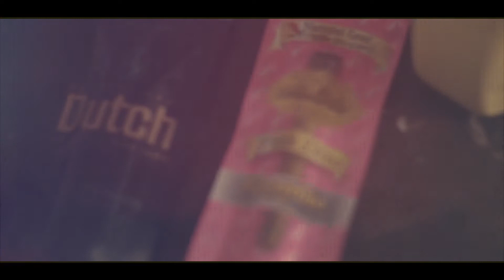Stackk Money - Telling Liez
Dir Eaze TheWizard